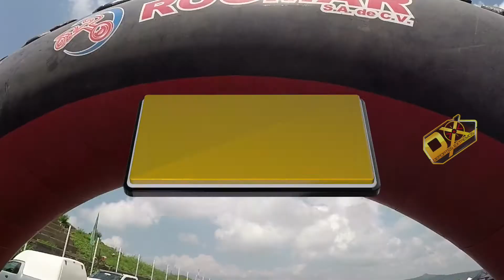MotocrossMx 8a Fecha Triovalo Tlajomulco, Motorcraft